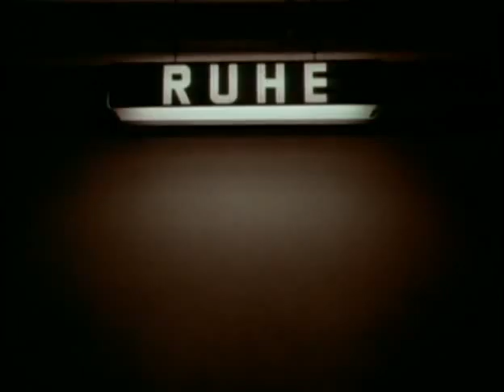U2 - One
clip